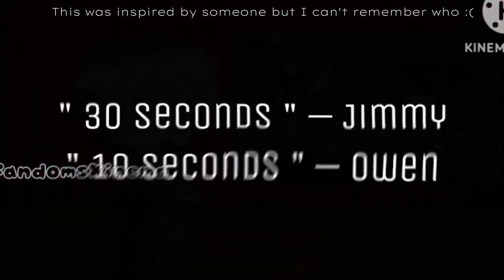30 seconds! | Outsiders/Limited Life | Divorced Flower Husbands Au | Inspired by ♠️Spade♠️ | 𝚇𝚒𝚗𝚎𝚖𝚊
ೃ⁀➷𝚆𝚎𝚕𝚌𝚘𝚖𝚎!

Hello! This video was inspired by ♠️Spade♠️ !